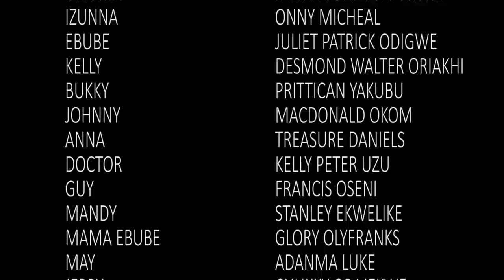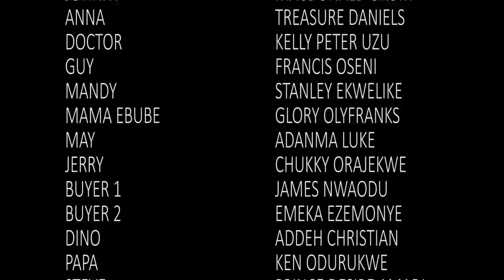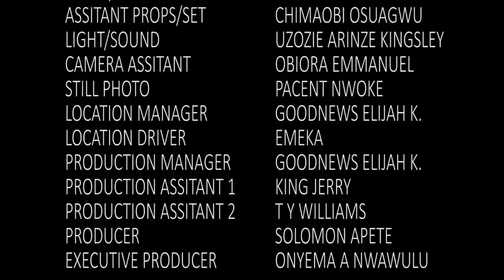This Thing Called Marriage Season 9&10 - New Movie' Mercy Johnson & Onny Micheal 2021 Nigerian Movie